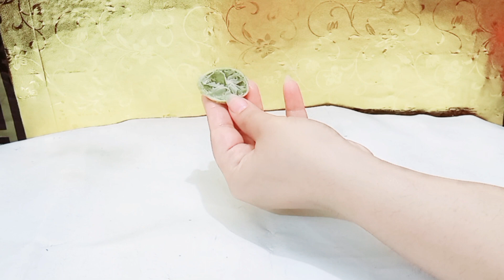How to remove sun tanning |suntan removal at home|sun tanning removal by beauty with knowledge